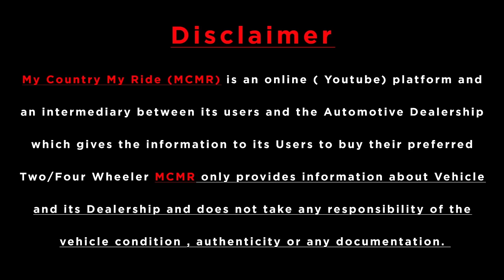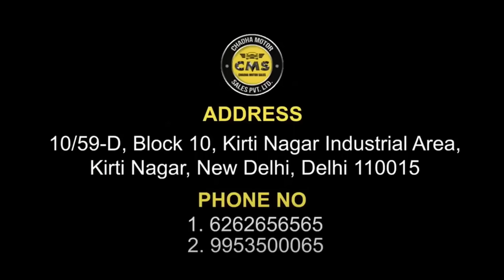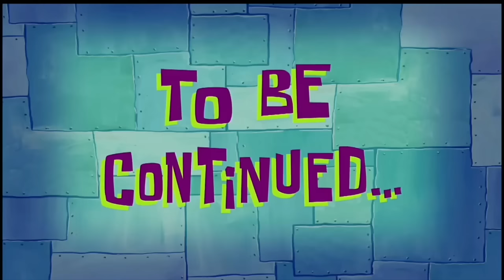सिर्फ 2 घंटे Taxi चलाओ और कमाओ ₹50,000 Guaranteed With Chadha Motor Sales ( CMS ) Kirti Nagar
Dealership Name : Chadha Motor Sales Pvt. Ltd.
ADDRESS : 10/59-D Block 10, Kirti Nagar Industrial Area, Kirti Nagar, New Delhi, Delhi 110015